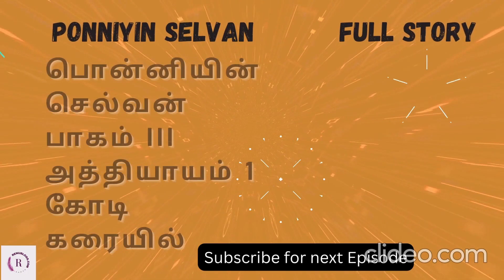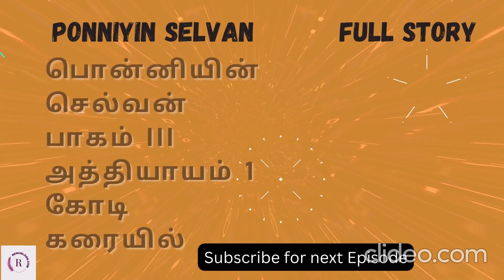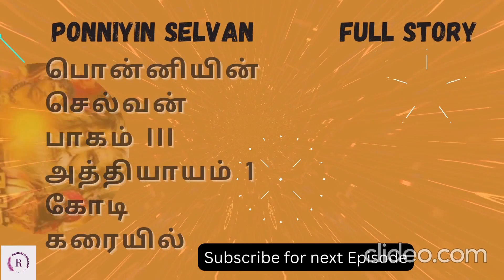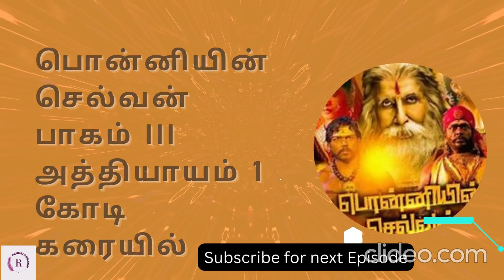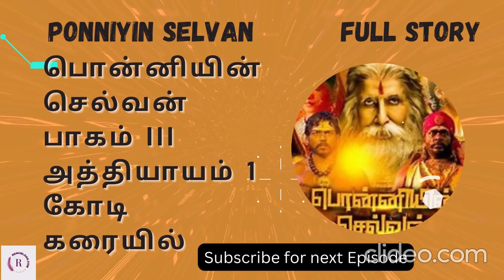பொன்னியின் அத்தியாயம் 1 கோடி கரையில்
பொன்னியின் செல்வன் பாகம் III அத்தியாயம் 1 கோடி கரையில்

பொன்னியின் காதலி இரண்டாம் பாகம் சுழல்காற்று

"பொன்னியின் செல்வன் " PART 2 முழு கதை / கல்கி / Ponniyin Selvan

பொன்னியின் செல்வன் | PS-1 | சோழர்களின் மகா காவியம் | Ponniyin Selvan | Hidded History.